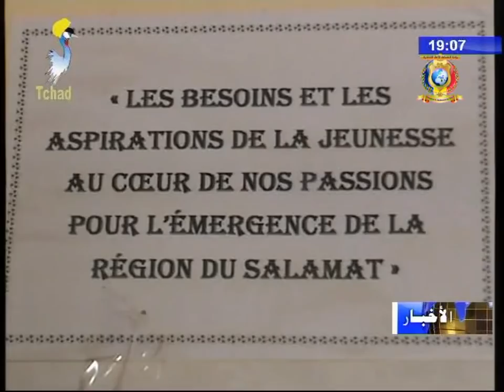النشرة الرئيسية من الفضائية التشادية 18 فبراير 2018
عناوين النشرة

1) الدخول السياسي لحزب MSAR.
2) بعثة إعلامية لرصد النتائج حول مرض السيدا بإقليم السلامات.
3) تكوين توأمة سياسية بين المجالس الإقليمية للحركة الوطنية للإنقاذ.
4) زيارة تفقدية لبعض المرافق الصحية بمركز الجدعة.
5) منسقية الجمعيات المدنية CASCA تنظم يوم توعوي للسلام.
6) إختتام مهرجان الثقافي كيلَو فاشن لعام 2018.
7) إختتام أعمال الجمعية العمومية لكنيسة دي بو كو.
8) فريق إتوال بالدائرة السابعة ينضم إلى دوري المرتبة الثانية.